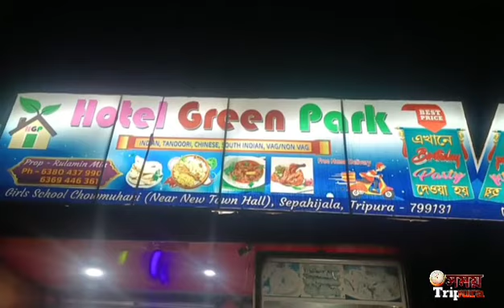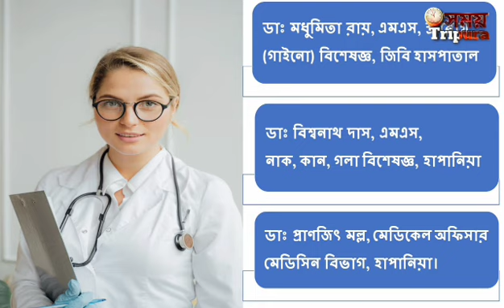নেশা খোড়দের পছন্দের জায়গা এখন পরিত্যক্ত কংগ্রেস ভবন ! ব্রাউন সুগার সহ আটক দুই।